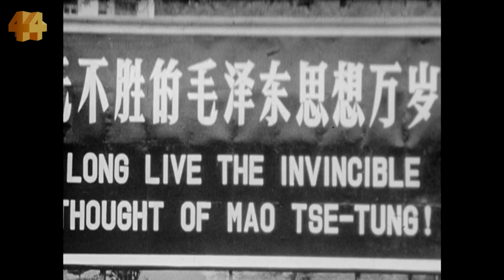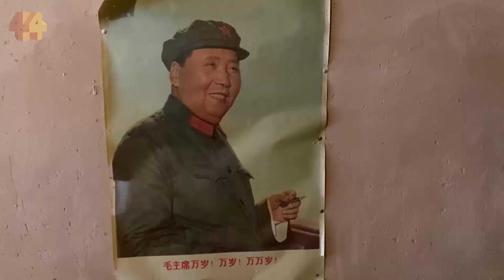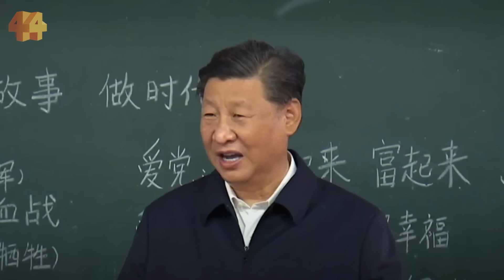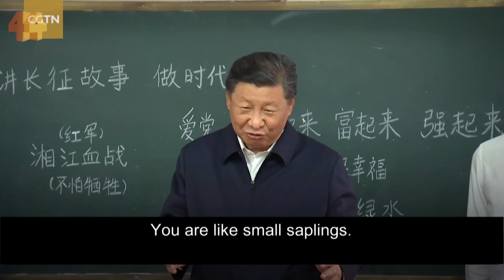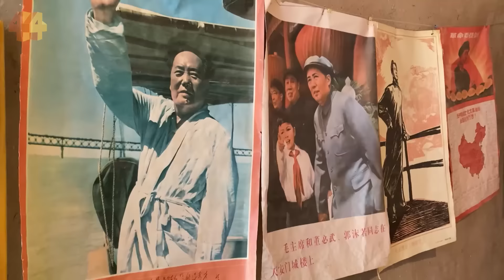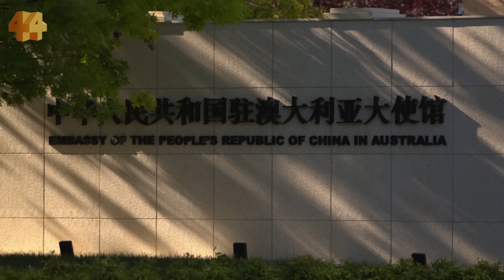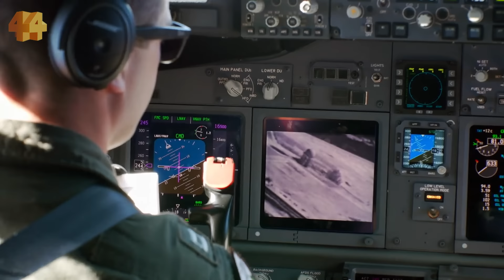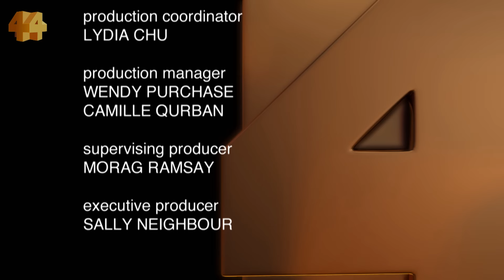Xi Jinping: China’s president and his quest for world power | Four Corners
China’s President Xi Jinping is a force to be reckoned with. As leader of the Communist colossus, he commands the world’s attention, but who is China’s strongman and what is his agenda?

Born into the privileged life of a princeling, banished to poverty in the countryside during a political purge, his early life formed and framed his views on power and control.

His rise up the political ladder was propelled by party connections and an advantageous celebrity marriage. As he rose through the party ranks, he carefully crafted his image.

Today it’s a full-blown cult of personality featuring compulsory lessons in “Xi Jinping Thought”.

China specialists say that the country has already fundamentally re-written the international rule book. The question is, how will the rest of the world respond?